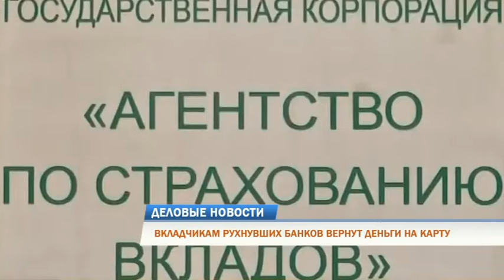Рубрика Деловые новости 26 декабря